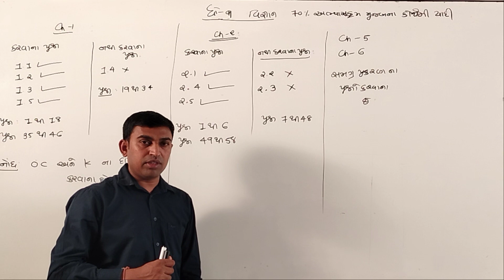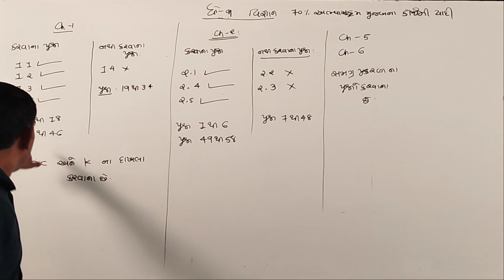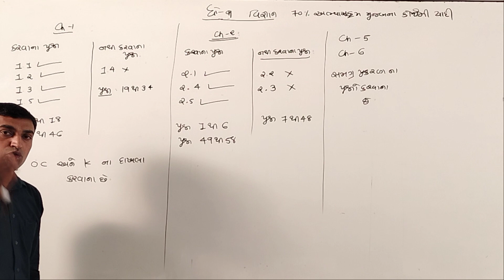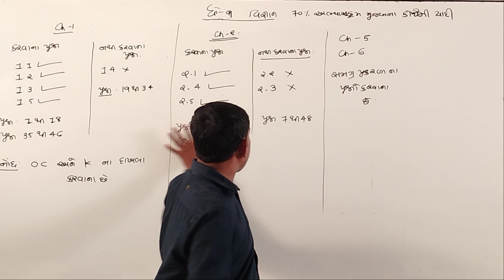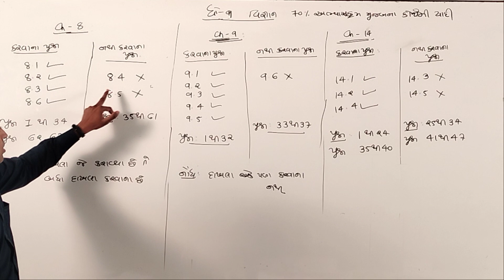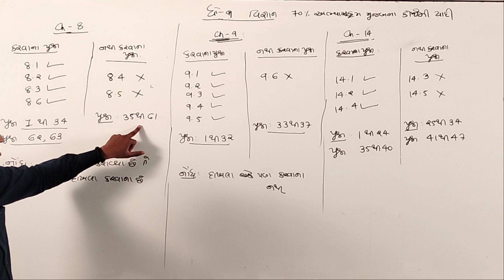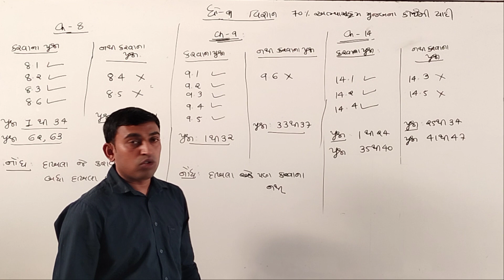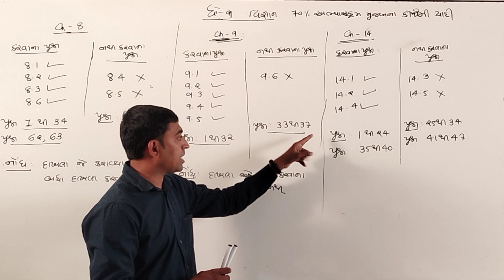Std.9 | SCIENCE | 70% અભ્યાસ્ક્રમ મુજબના કોર્ષની યાદી (01) | by Bhavin Lunagariya